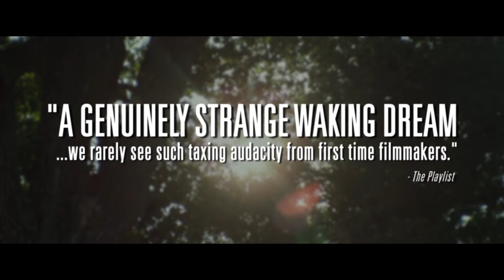TAKE ME TO THE RIVER by Matt Sobel | Official Trailer [Drama] HD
Robin Weigert and Logan Miller star in the upcoming drama TAKE ME TO THE RIVER directed by Matt Sobel.

A Californian teenager's plan to come out at his Nebraskan family reunion gets derailed when a bloodstain on his young cousin's dress makes him the unwitting suspect of abuse.